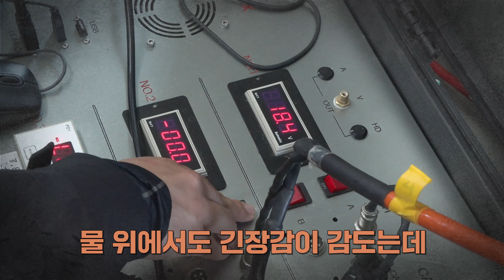한반도 역사를 품은 역대급 보물선을 찾다?! (SUB)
전라북도 군산시 선유도 앞바다
한반도 역사를 품은 역대급 보물선을 찾기 위한
수중 유물 발굴 현장을 공개합니다